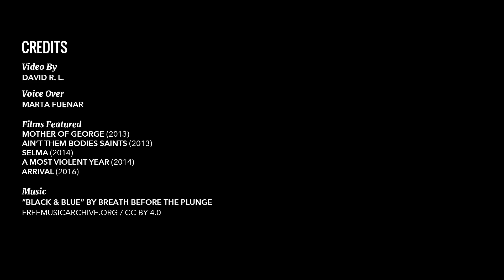Language of the Image: Bradford Young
Though he may not be a household name yet, Bradford Young is a cinematographer to know. Even before becoming director of photography on the upcoming Solo, Young had already built up an impressive body of work. From Arrival and Mother of George to Selma and Ain’t Them Bodies Saints, he leaves his singular visual mark on each film. In the first installment of our new series, "Language of the Image," we examine the stylistic touches that make Young so unique, including his deft usage of close-ups and color, all of which serve to validate Young’s contention that each frame in a movie is sacred.

Eager to explore the art of cinematography? Check out our profile on essential women cinematographers and the worst Oscar omissions for cinematography, or our interview with Christopher Doyle, whose work includes Ruined Heart, streaming now on Fandor.